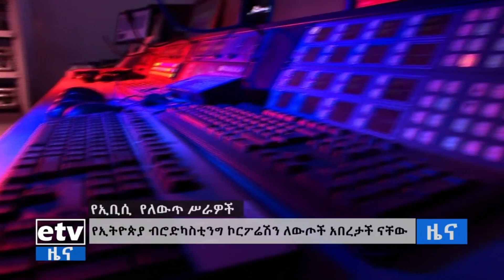ኢቢሲ ባለፉት ዓመታት ያደረጋቸው ለውጦች Etv | Ethiopia | News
የኢትዮጵያ ብሮድካስቲንግ (ኢቢሲ) ኮርፖሬሽን ባለፉት ዓመታት ይዘትን ጨምሮ በተለያዩ ዘርፎች ያደረጋቸው የተለያዩ ለውጦች አበረታች ናቸው ሲሉ የሕዝብ ተወካዮች ምክር ቤት አፈ ጉባኤ ታገሰ ጫፎ ተናገሩ።